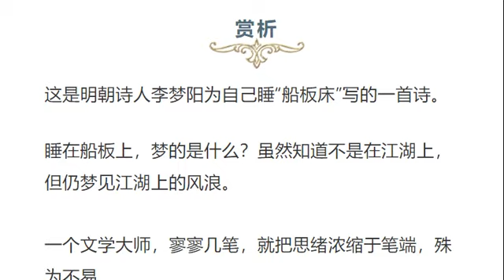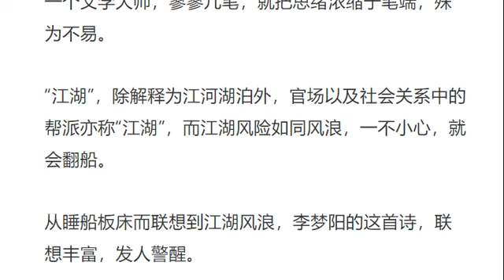学习古诗词：210410 明 李梦阳《船板床》